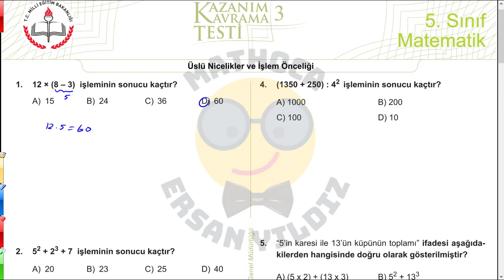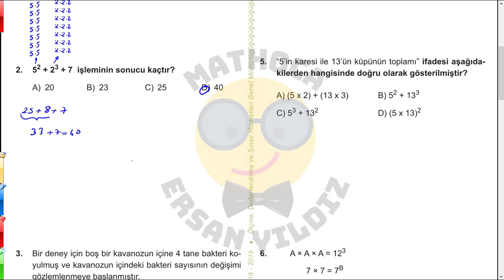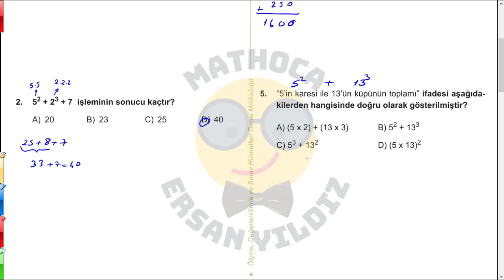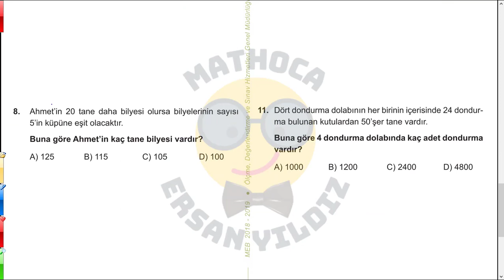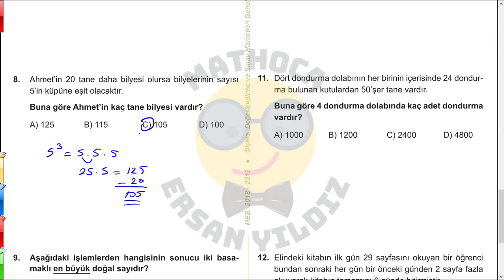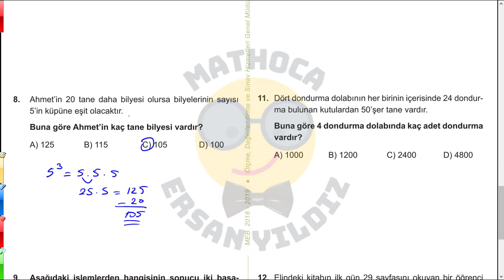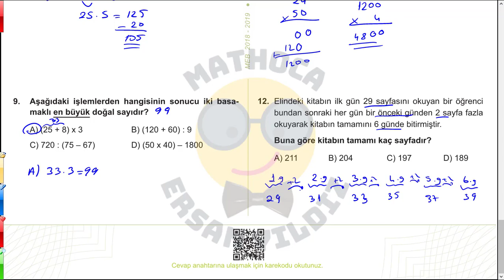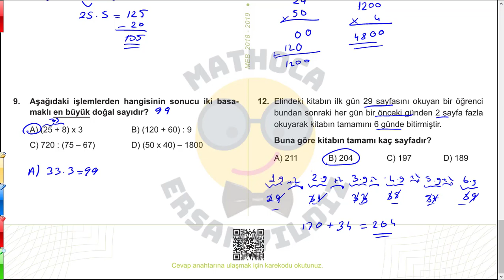5. SINIF MATEMATİK MEB KAZANIM KAVRAMA TESTİ 3 / ÜSLÜ NİCELİKLER VE İŞLEM ÖNCELİĞİ / KARESİ VE KÜPÜ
5. Sınıf matematik kazanım kavrama testi 3 testi Milli Eğitim Bakanlığı (MEB) tarafından, üslü nicelikler ve işlem önceliği konusu ile ilgili soruların yer aldığı testtir. Bu testin çözümleriyle bursluluk sınavı için matematik konu tekrarı da yapmış olacaksınız.
Diğer konu anlatımı ve soru çözümlerine ulaşmak için aşağıdaki başlıkları inceleyebilirsiniz.

Mathoca Ersan Yıldız kanalında lgs matematik konu anlatımlarını, geçmiş yılların çıkmış lgs sorularını ve örnek sorularının çözümlerini bulabilirsiniz. Lgs nasıl çalışılır ve lgs matematik netleri nasıl arttırılır içerikleri de yakında sizlerle olacak.